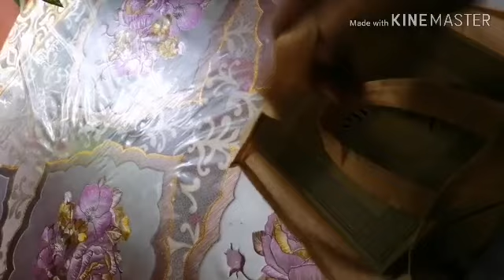আজ সকালের নাস্তার পর কোথায় কোথায় গিয়েছিলাম Bangladeshi blogger Topur